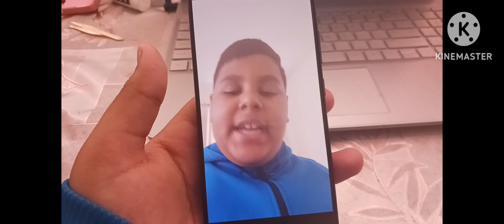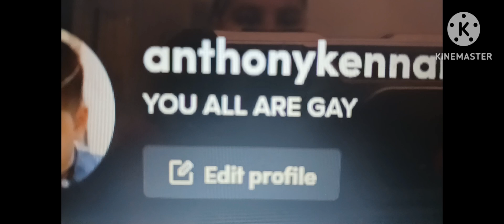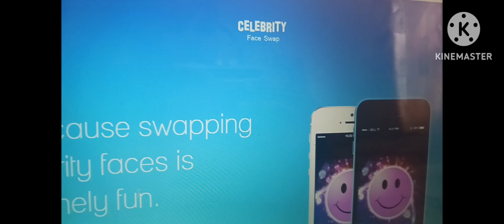I Have A Dopelganger!! [Skit]